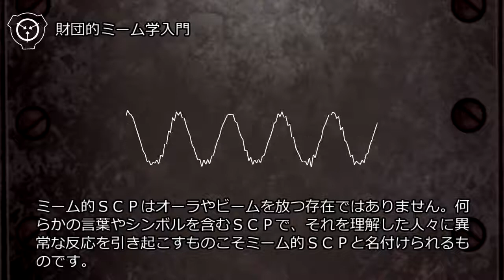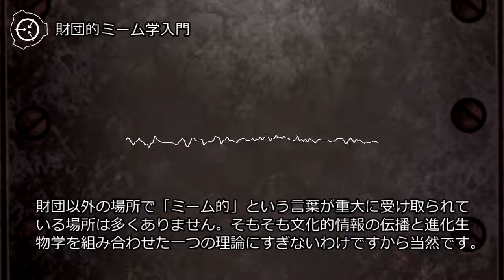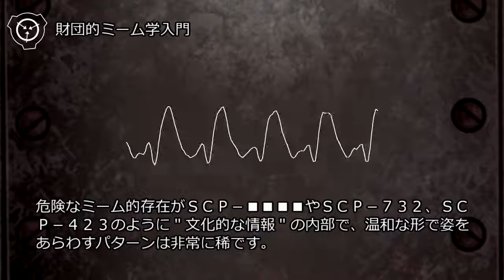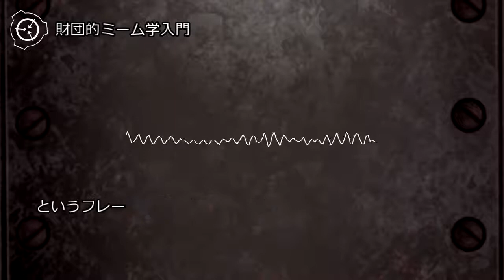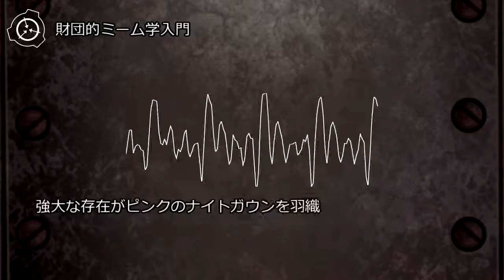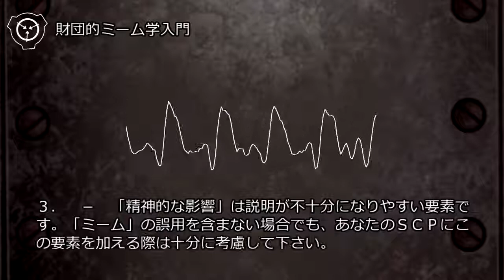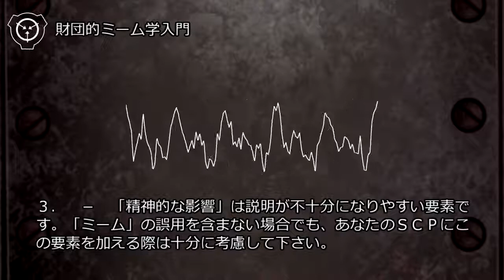財団的ミーム学入門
コンテンツはクリエイティブ・コモンズ 表示 - 継承3.0ライセンス の元で利用可能です。
シナリオ読込型VRoidビューワ HachiViewerPlus